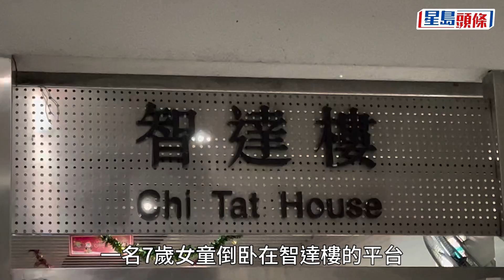秀茂坪7歲女童墮樓亡｜母疲倦先睡 女童打開睡房窗出事｜星島頭條新聞｜秀茂坪｜女童｜悲劇｜智達樓｜安達邨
秀茂坪7歲女童墮樓悲劇內情曝光，據了解，姓陳女童乳名心心，兩年前確診患自閉症及過度活躍症，需定期覆診，她就讀二年級，平日在學校寄宿，假日才會接回家中與母親同住。周五（5日）晚，陳母給予心心服藥後，因太過疲倦入睡，其間心心疑趁母親睡着，走去睡房打開窗戶一躍而下，伏屍二樓平台。